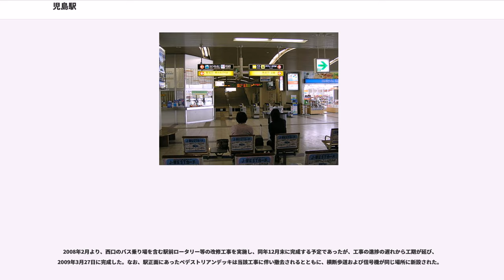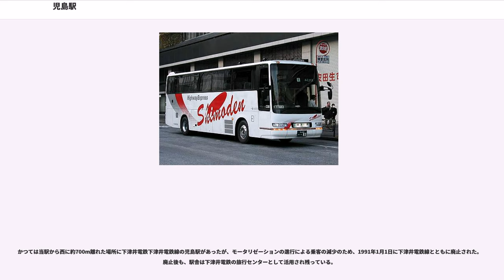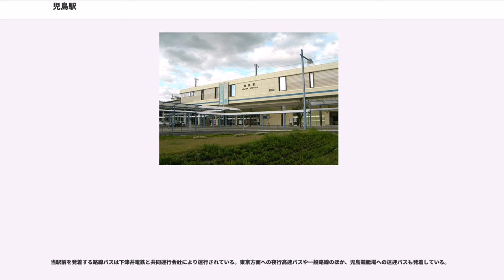児島駅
児島駅（こじまえき）は、岡山県倉敷市児島駅前一丁目にある、西日本旅客鉄道（JR西日本）・四国旅客鉄道（JR四国）本四備讃線（瀬戸大橋線）の駅である。

倉敷市の南東部に位置する児島地域の中心駅である。本州と四国を結ぶ瀬戸大橋の本州側の起点であり、全旅客列車が停車する。また、1990年末に下津井電鉄線が廃止された後は岡山県では最南端の駅である。JR西日本が管轄する直営駅であり、管理駅として宇野線の茶屋町駅 - 宇野駅間各駅と本四備讃線の植松駅・木見駅・上の町駅を管轄している。

JR西日本とJR四国の会社境界駅となっており、会社境界標は宇多津駅方の場内信号機付近にある。2013年時点では、旅客列車の乗務員はすべて当駅で交代する。

四国方面発着の普通列車は1本を除きすべて当駅で快速「マリンライナー」と特急を待避するほか、四国に入らずに当駅で折り返す普通列車は当駅にて四国方面行きの「マリンライナー」へ接続する。

当駅は乗車カード「ICOCA」岡山地区のサービスエリアに含まれている。同カードはJR西日本が発行しているものであり、当駅以南（JR四国の路線）はサービスエリアに含まれていなかったが、2014年3月1日より「香川エリア」（高松 - 多度津間）が設定され使用が開始されたことにより、同方面への利用も可能になった。

国産ジーンズ発祥の地である児島をアピールする為に駅構内の様々な箇所にジーンズの柄をラッピングしている。2015年6月、駅名に「ジーンズステーション」の愛称が付けられた。

また2017年春に公開された下津井地区が舞台の映画「ひるね姫」宣伝のため改札口近くのテレビにて数十秒程度の予告を放送している。

なお、駅構内のコンビニは休業している。

島式ホーム2面4線を有する高架駅で、ホーム有効長が長く取られている。また、定期客車列車の運転が廃止されたことにより、2007年1月までにホームのかさ上げ工事が施工された。茶屋町方に両渡り線がある。高架ホームの4番下り待避線外側に1線分のレールが敷設できるスペースが取られているが、2016年7月現在、レール等の設置はされていない。

駅構内には、みどりの窓口およびみどりの券売機が設置されている。各ホームにエレベーターが設置されている。

上記の表においては、瀬戸大橋線下り（JR四国区間）をJR四国のコーポレートカラー（）で表記したが、実際の案内では上下線ともJR西日本の路線記号のシンボル（）で案内されている。

内側2線（2番・3番のりば）が本線、外側2線（1番・4番のりば）が待避線であるが、待避の有無に関係なく種別ごとにホームを使い分けている。なお、当駅始発の岡山方面行き普通列車は基本的に1番のりばから発車するが、一部の時間帯には4番のりばからの始発列車もある。

2019年3月16日のダイヤ改正以降、岡山方面からの普通列車は全て当駅発着に変更され、四国方面は快速「マリンライナー」と特急のみの運転となる。このため、宇野線・瀬戸大橋線の普通列車しか停車しない駅と四国方面を行き来する場合は、当駅で乗り換える必要がある。

1日の平均乗車人員は以下の通りである。

当駅は、児島旧市街地沖の野﨑浜と呼ばれた塩田跡に建設され、駅周辺は新たな市街地として整備された。この街開きのイベントでもあったのが瀬戸大橋架橋記念博覧会（瀬戸大橋博'88・岡山）であり、その会場（現在の児島駅前一丁目・四丁目の大部分）でもあった。現在は多くの店舗が進出し商業地区となっている。

2008年2月より、西口のバス乗り場を含む駅前ロータリー等の改修工事を実施し、同年12月末に完成する予定であったが、工事の進捗の遅れから工期が延び、2009年3月27日に完成した。なお、駅正面にあったペデストリアンデッキは当該工事に伴い撤去されるとともに、横断歩道および信号機が同じ場所に新設された。

見所として、北西の旧市街地に江戸時代に塩田開発を進め、野﨑浜の由来となった塩田王・野﨑武左衛門が建てた野﨑家旧宅がある。南方には児島競艇場があり、レース開催時には競艇場への観客で駅が賑わう。また、児島半島の南端にある鷲羽山には、絶叫マシンやバンジージャンプがある遊園地鷲羽山ハイランドもある。

駅の開業以来、市街地（西）側の「表口」にある広場が駐車場やバス待機場として使用されているのは、四国新幹線が新線で建設された場合の予定地とされているためである。ただし、JR...